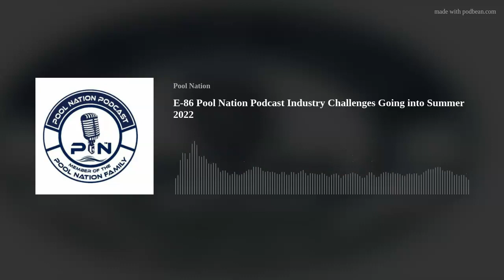E-86 Pool Nation Podcast Industry Challenges Going into Summer 2022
In Episode 86 of the Pool Nation Podcast Edgar, Zac and John talk about the challenges they see going into Summer of 2022. They do a breakdown of the different areas that might present challenges for pool pros. They talk about the current chemical situation, product availability, the labor market in the pool industry and employee retention.

The SPPA      Ultimate Pole     Pool Invoice     BlueRay XL